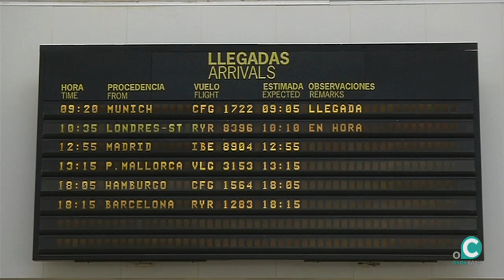Crónica aeropuerto de Jerez medidas Covid-19